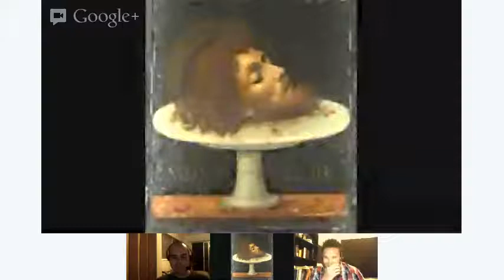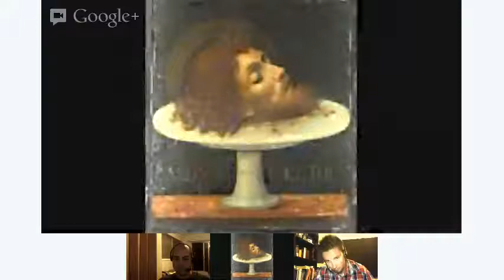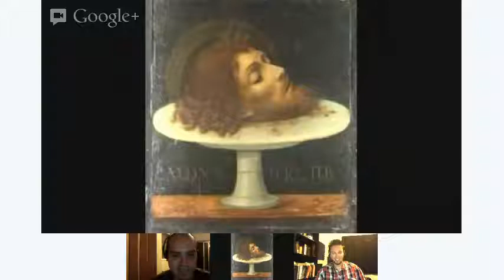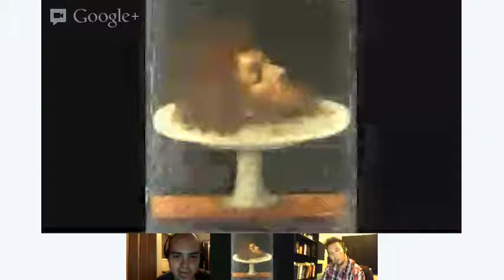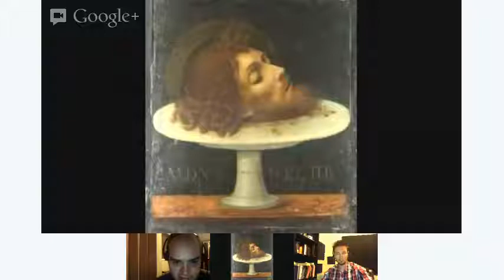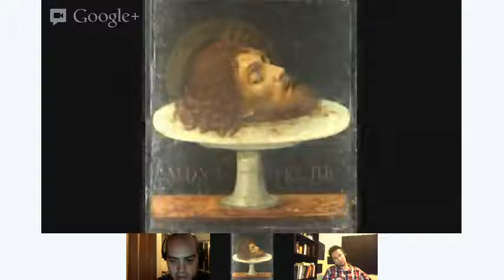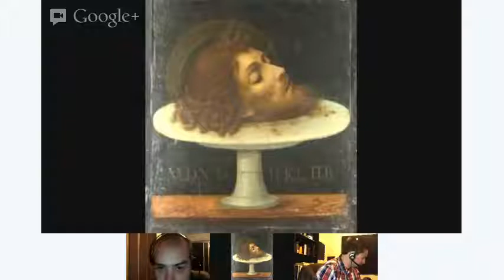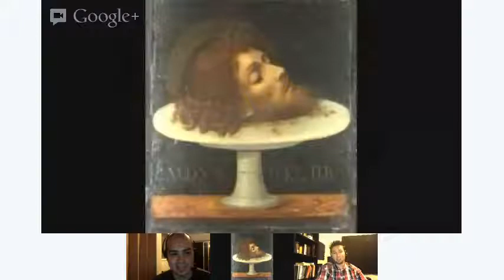Aeon Arcanum Gnostic Circle Jerk #1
Today our guest had technical difficulties so we improvised with our newest member of the team Brad Barron. This is just a hylic bad joke...sort of.